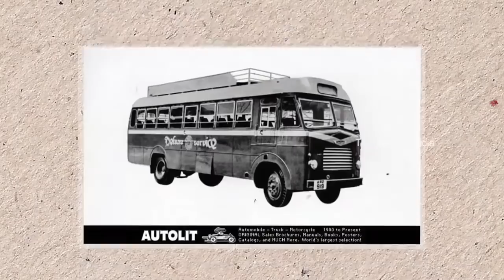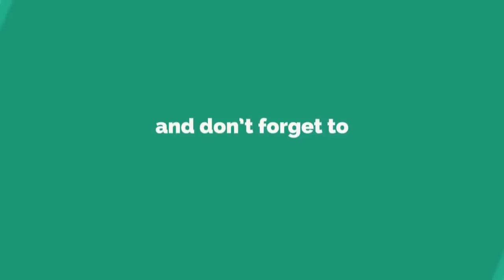India's First RTC Buses and RTC Buses History, Bus Models Unseen Photos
Watch..India's First RTC Buses and RTC Buses History, Bus Models Unseen Photos